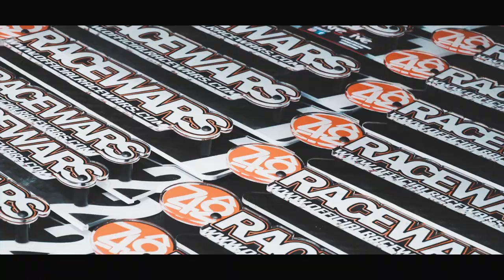OFFICIAL RACEWARS 2019-TRAILER-HD